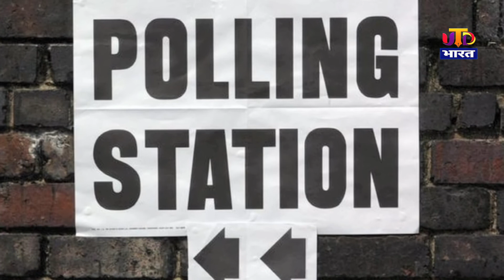Vidhan Sabha election 2021 | कब मतदान और कब परिणाम | Assembly Election Dates Announcement Updates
पश्चिम बंगाल, केरल सहित पांच राज्यों में विधानसभा चुनावों की तारीखों का शुक्रवार को ऐलान हो गया है. चुनाव आयोग ने बताया कि पश्चिम बंगाल, केरल, तमिलनाडु, असम और पुडुचेरी सभी जगहों पर 2 मई को वोटों की गिनती होगी. बंगाल में 8 चरणों में मतदान होगा. असम में तीन चरणों में मतदान होगा. वहीं पुडुचेरी, केरल और तमिलनाडु में एक चरण में मतदान होगा.
The dates of assembly elections in five states including West Bengal, Kerala have been announced on Friday. The Election Commission said that votes will be counted on May 2 at all places in West Bengal, Kerala, Tamil Nadu, Assam and Puducherry. There will be voting in 8 phases in Bengal. Voting will take place in three phases in Assam. Puducherry, Kerala and Tamil Nadu will be voting in one phase.